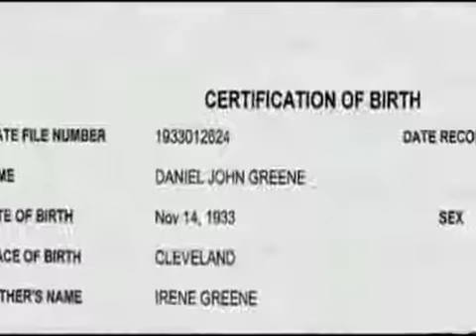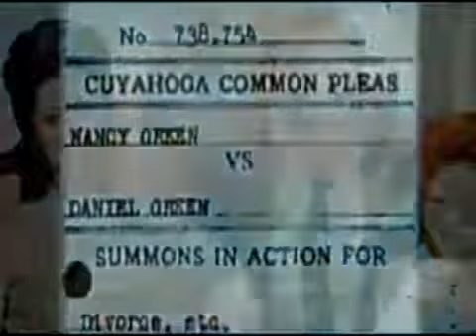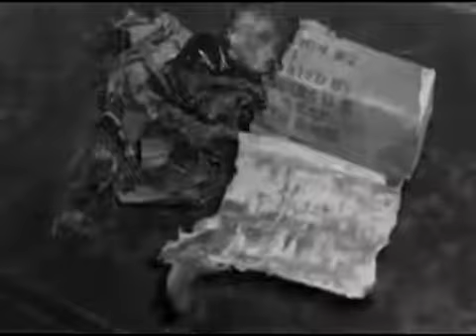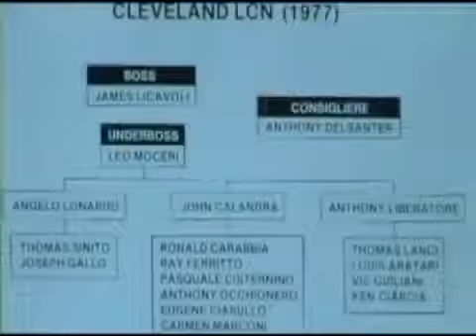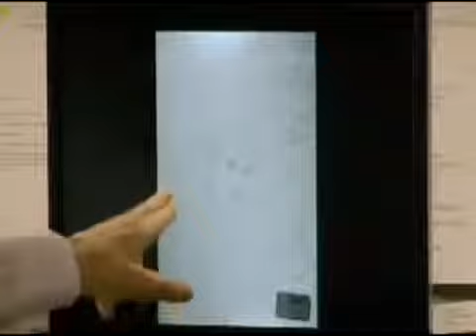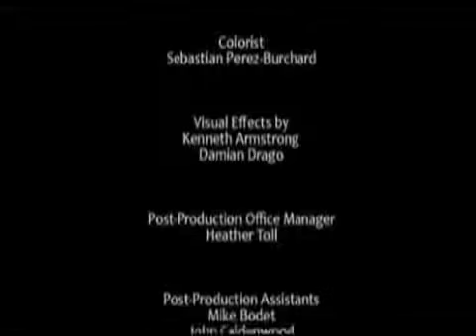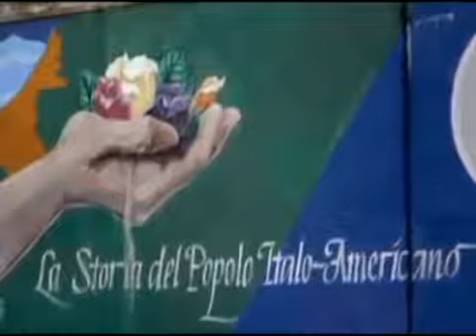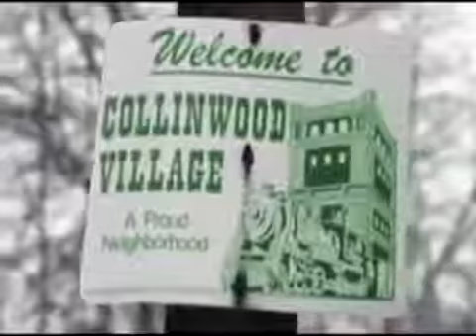Danny Greene: The Rise and Fall of the Irishman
Danny Greenes death resulted in the destruction of the Italian Mafia.

The trailer for the documentary on DANNY GREENE: The Rise vesves Fall of the Irishman, narrated by John Di Maggio.

Danny Greene bombing.